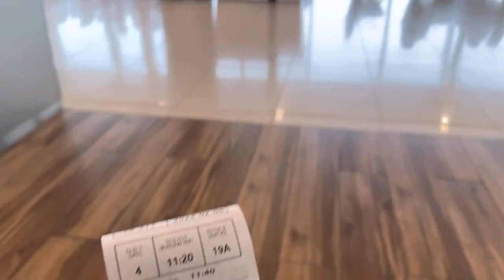VIVIZ SinB Trip to Jeju Island (비비지 신비 제주도 여행) VLOG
VIVIZ SinB Mini Vlog during her Trip on Jeju Island (posted on bbl) [240215 KST]